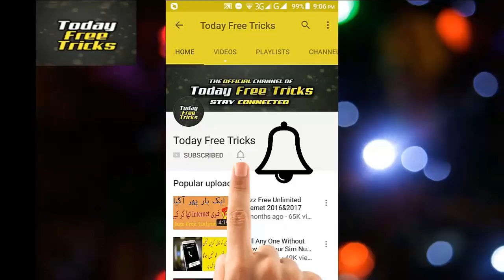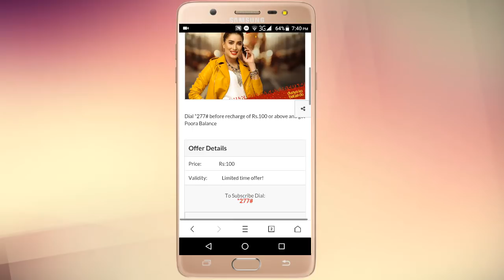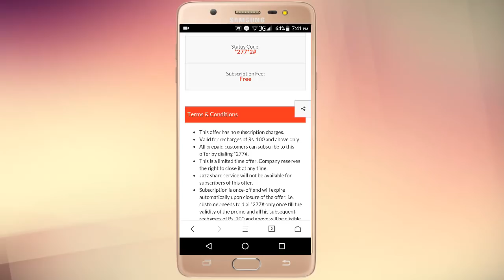How To Fully Recharge Mobile Balance Without Any Taxes (2017)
Hello dosto!
is video main apko btane ja ra hn k ap kesy apna mobile balance ko fully recharge kr skty hain without pay taxes kesy hasil kr skty hain mobile balance.umeed krta hn apko yeh video pasand ae gai agar apko yeh video pasand ae toh kindly like and share krna mat bholein.Thanks Every one watching this video.